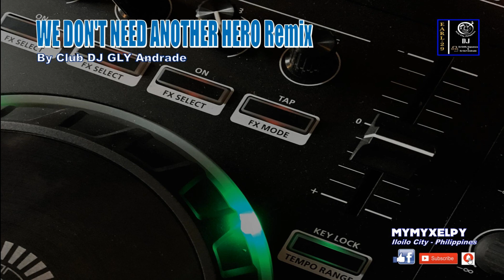WE DON'T NEED ANOTHER HERO REMIX (By Club DJ GLY Andrade)